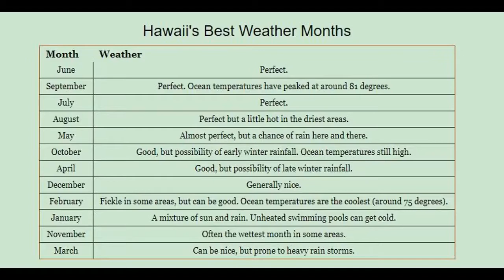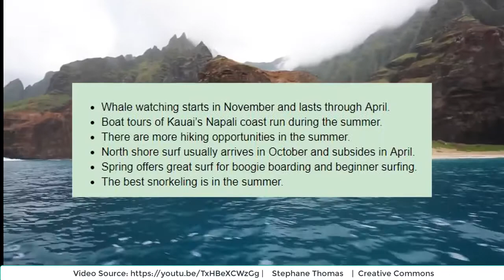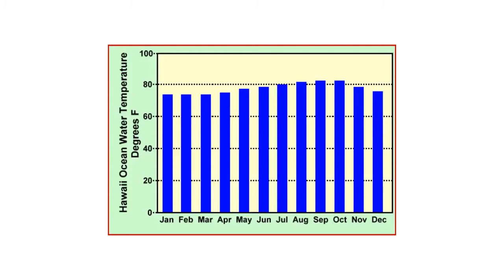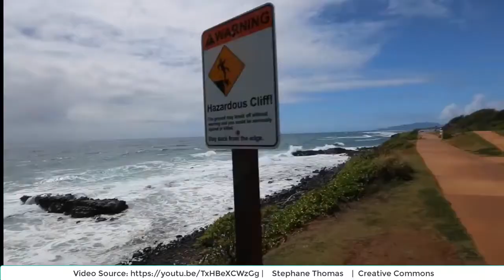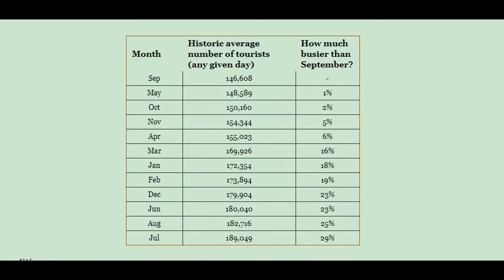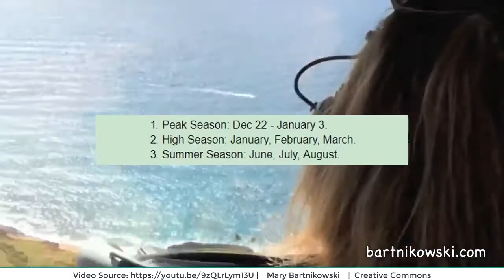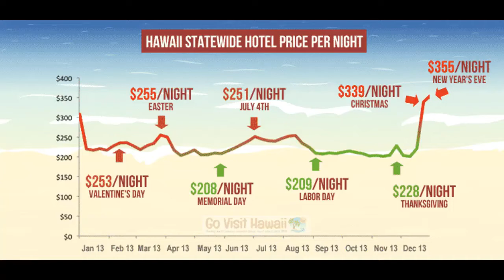Best time to go to Hawaii & Hawaii weather in december Full Review